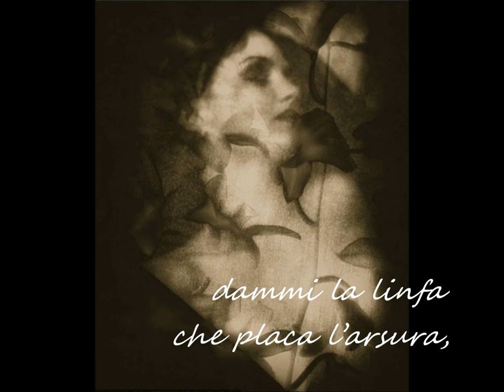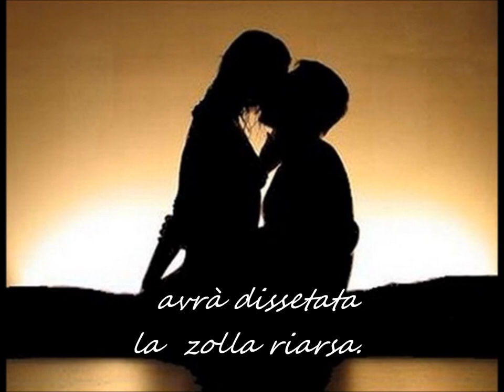Cesare Borroni - Arsura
ARSURA

Grida la terra
la sua sete.

Amami,
dammi la linfa
che placa l'arsura,
fai del deserto
un prato fiorito.

Verrà la pioggia,
e il verde rinato
sarà, nel suo segno,
annuncio di vita.

Allora mia,
la terra irrorata
avrà dissetato
la zolla riarsa.

Cesare Borroni

Foto tratte da Internet, di proprietà e diritti dei rispettivi autori.